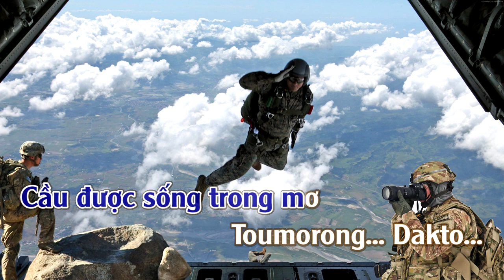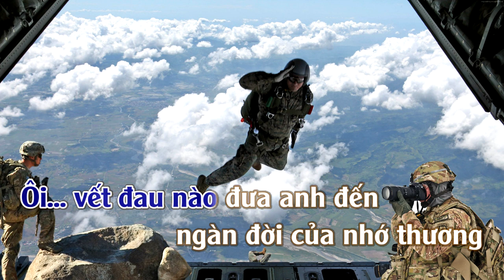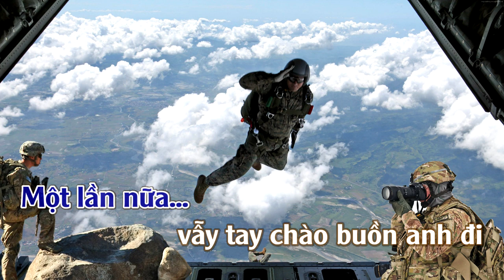Người Ở Lại Charlie | Karaoke | Tone | Nam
Người Ở Lại Charlie